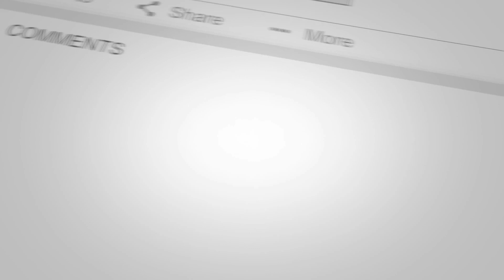Bujang Ganong Yosika , Pongge dan Kentung // Live Mojorejo Kawedanan